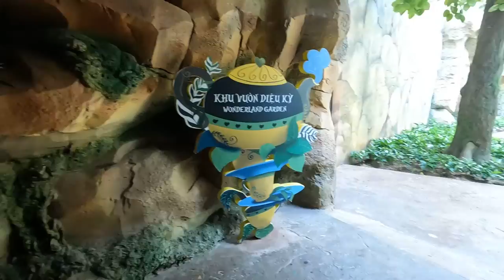Down The Rabbit Hole @ VinWonders Phu Qouc | Alice In Wonderland Walkthrough Attraction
As part of Fantasy World, Down The Rabbit Hole is a walk through Alice in Wonderland attraction! I particularly enjoyed the door scene, as I certainly got lost not knowing which door to open! Since this is a classic story, having most of the language being non-English is fine, as you can easily understand what the various elements are.

VinWonders Phu Quoc is one of the best theme parks in Southeast Asia. Located in Vietnam on the island of Phu Quoc, this park is in a good tourist destination and has seen recent expansion that has elevated it to one of the largest theme parks in Southeast Asia.

0:00 - 0:57 Alice's House
0:57 - 1:37 Down The Rabbit Hole
1:37 - 3:28 Hall of Doors
3:28 - 5:05 Forest & Caterpillar
5:05 - 6:34 Mad Hatter & Tea
6:34 - 7:30 Royal Garden (Maze)
7:30 - 9:26 Court Trial
9:26 -10:08 Leaving
10:08 - 12:26 Fantasy World Courtyard
12:26 - 20:16 Alice Again
20:16 - 20:35 Leaving (Again)
20:35 - 21:59 Storybook Village